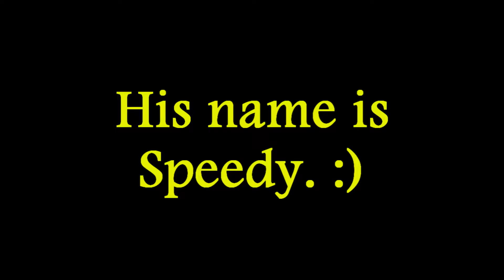Our New Kitty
Why must kittens be so adorable!?!?